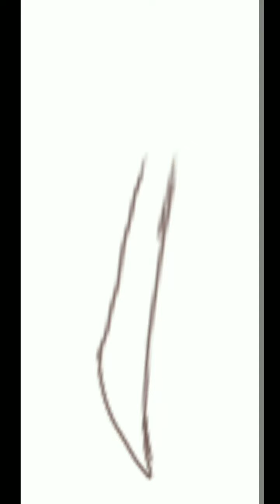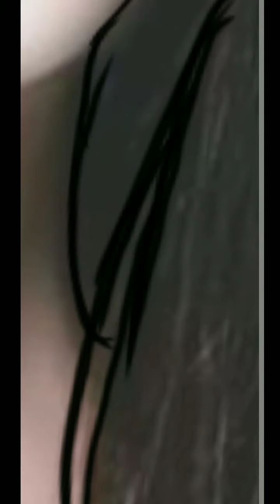VEXEL ART IU / DIGITAL DRAWING / AUTODESK SKETCHBOOK APP/ PRACTICE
Hi teman-teman, kali ini aku mau mencoba untuk membuat gambar IU menggunakan Autodesk Sketchbook. sistemnya sih kayak kita njiplak ya .. trus bermain feeling di pewarnaan kulit. simak ajah ya teman-teman. terima kasih...